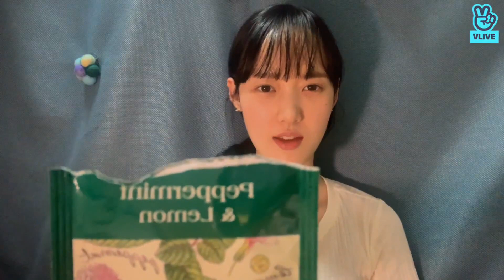200915 👽 E - T 🍵